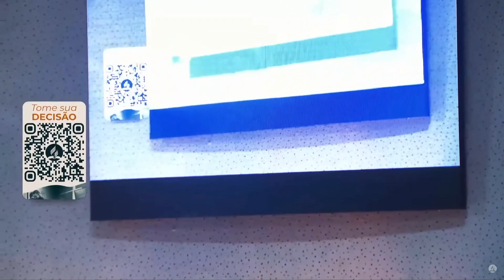A Mesa - Pablyne Tabatta - IASD Curitiba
🏰 Igreja Adventista Central de Curitiba, PR - 30/04/2023
🎼 A Mesa (Eli Soares)
🎤 Pablyne Tabatta